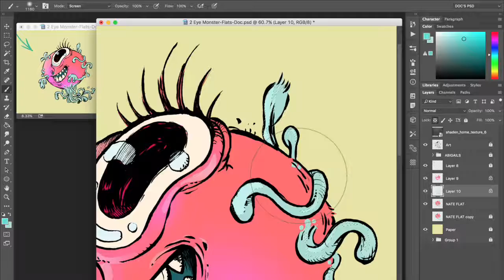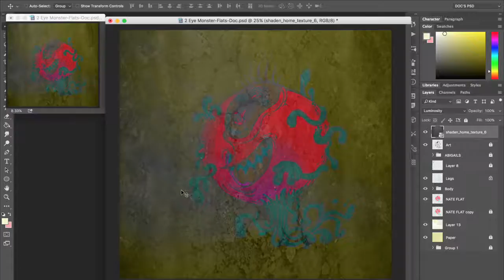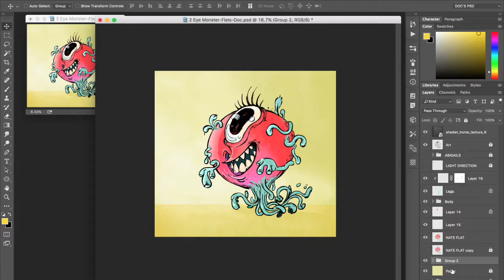Eye Monster Highlights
Experimenting with creating highlights for the drawing. Original sketch was done by Nate Bear (@bearbrains) Inked by Doc Reed (@iamreedicus)